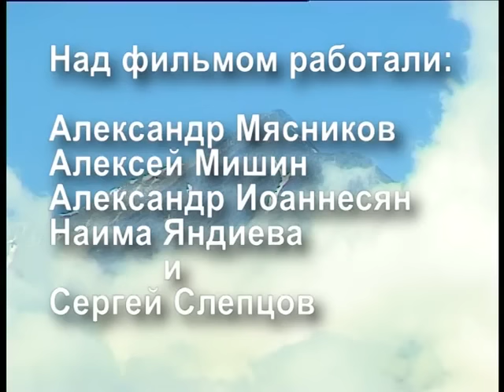Фильм Камень быка -об Истории Ингушетии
О  истории  башнях ингушетии